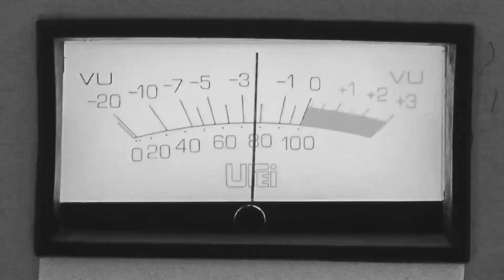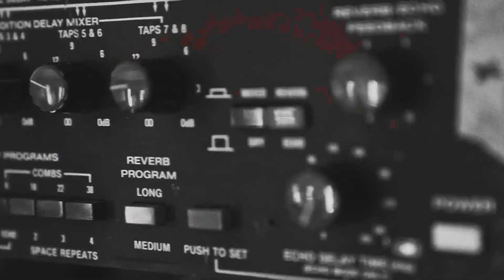Depeche Mode - MEMENTO MORI (04.10.22)